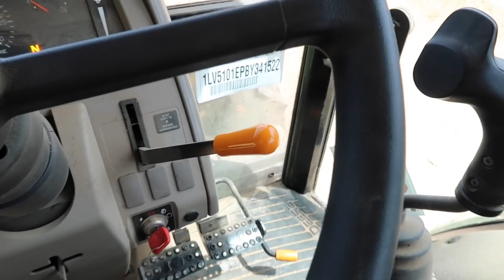TURKEY HUNTING JOHN DEERE and a BASEBALL GAME 🦃🚜⚾️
A full day of hunting, farm work, and baseball